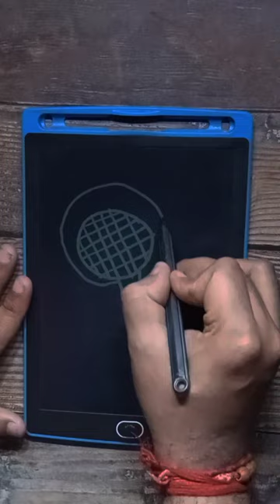O = How to draw Racket 🏸 step by step for Beginners